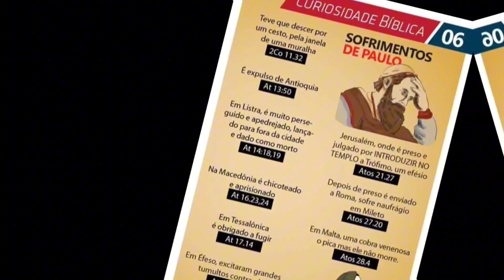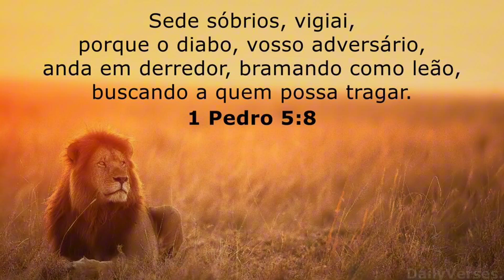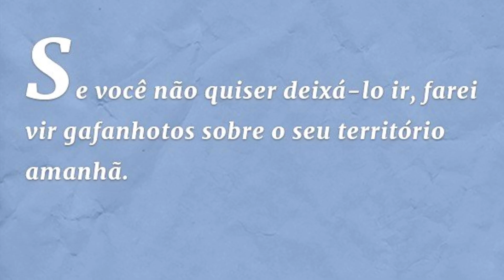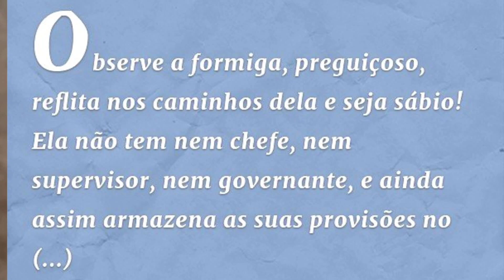✅7 ANIMAIS NA BÍBLIA E SEUS SIMBOLISMO.CURIOSIDADES BÍBLICA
✅ Os animais na bíblia tem seus significados simbólicos, que nos traz muitas lições para nossas vidas, e nesse vídeo separei 7 animais que seus significados vão te impressionar.
Toda semana curiosidades bíblicas e aplicações para edificação espiritual.

👉 COMPARTILHE